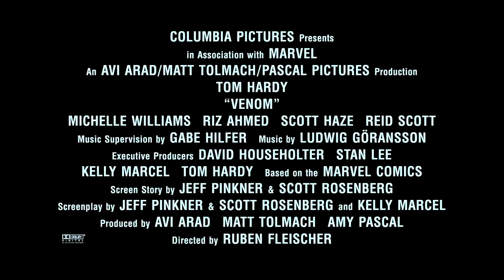VENOM I Clip We Are Venom I Đang chiếu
Venom đang chiếu tại các rạp trên toàn quốc